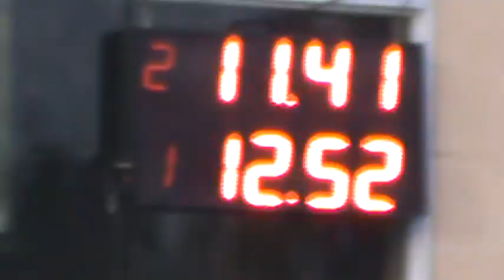300 libre Sabado 21 de Mayo El Canal de Todos.